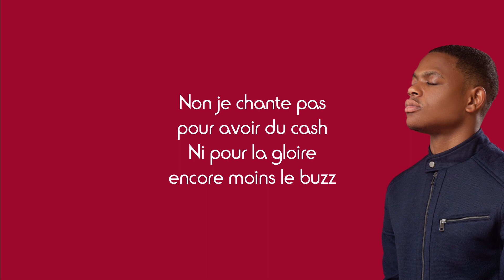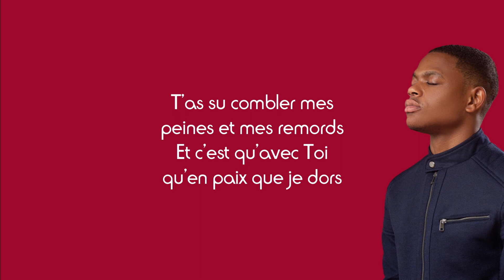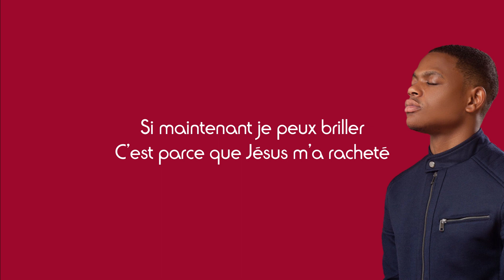Daniel Mundos - Pas seul (Paroles)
Partage📣
Commente ✏
Détails du chant :
Titre : Pas seul
Artiste : Daniel Mundos